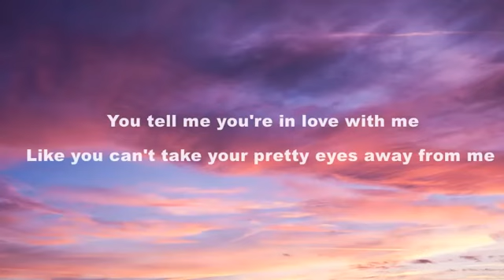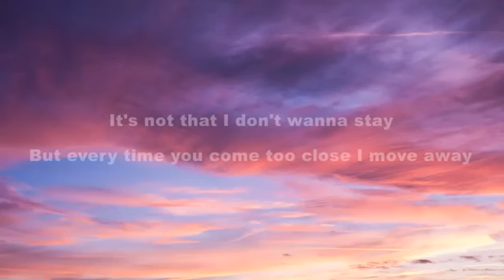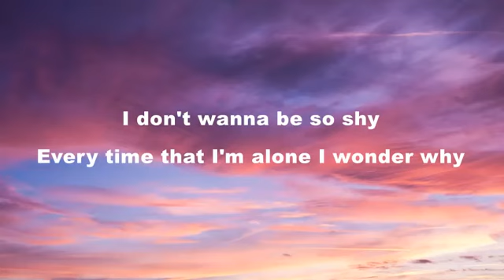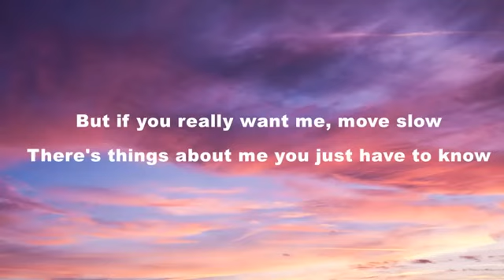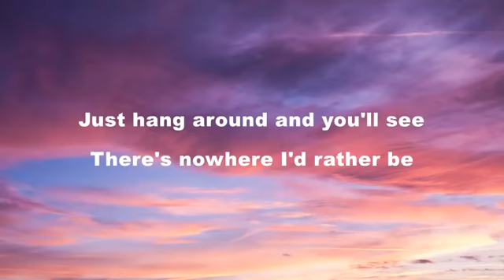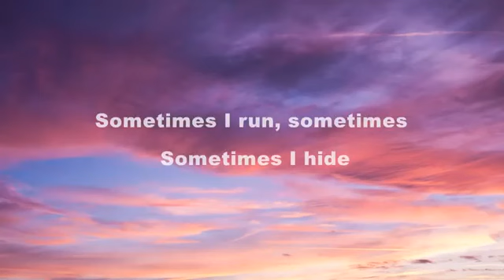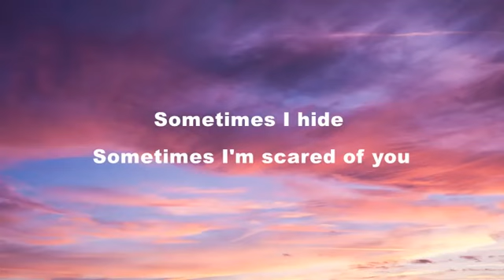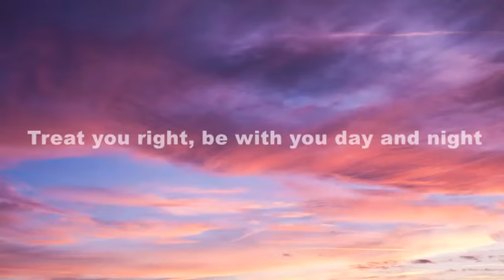Sometimes - Britney Spears (Lyrics)